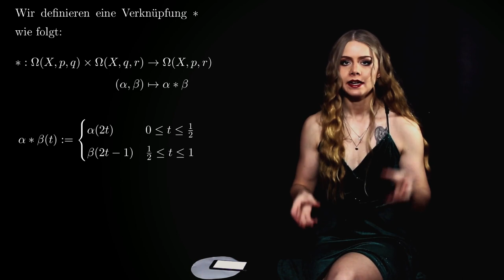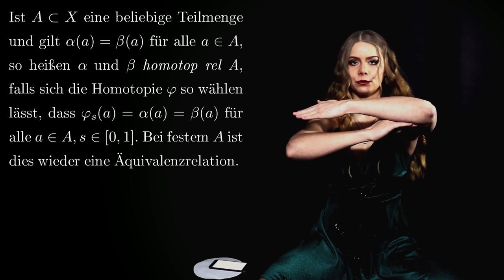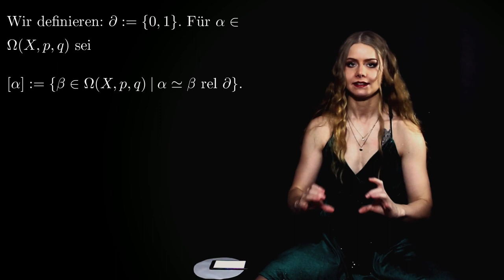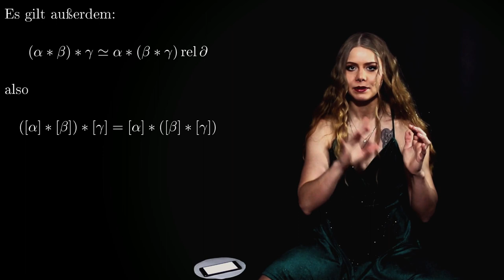Die Fundamentalgruppe | Erste Homotopiegruppe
In diesem Video geht es um die Fundamentalgruppe (aka die erste Homotopiegruppe). Wir sprechen darüber, wie Wege in einem topologischen Raum definiert sind, wie man aus der Menge der Wege eine Gruppe konstruieren kann, was Homotopie ist, betrachten das Beispiel RxR\{(0,0)} und sprechen am Ende noch über Zusammenhang und Wegzusammenhang von topologischen Räumen und 2 kleine Eigenschaften der Fundamentalgruppe (unabhängig vom Grundpunkt bei Wegzusammenhang, induzierte Homomorphismen).

mit Code knusper bestellen